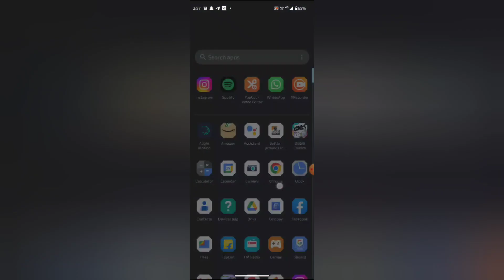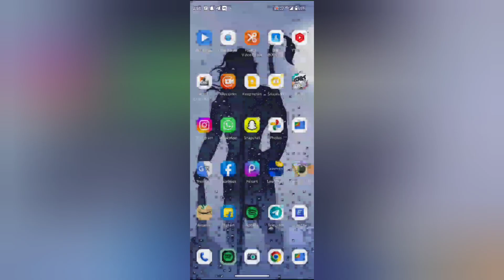How to view recent played music in Spotify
WEB-INFO, @WEB-INFO